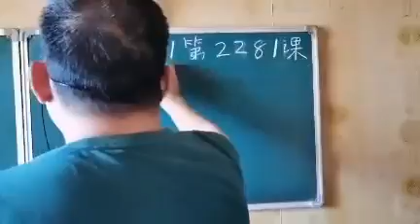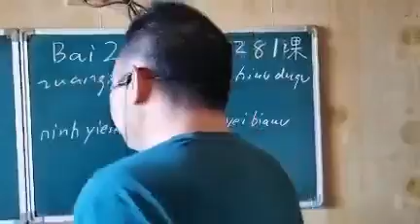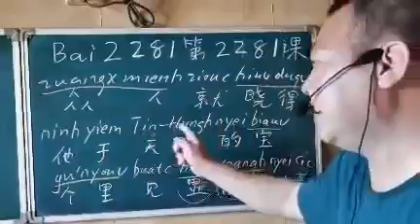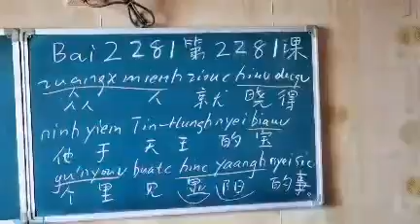Mien characters by Peter Ko #2281